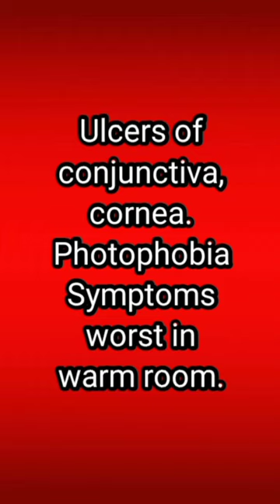Argentum Nitricum for Conjunctivitis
Eye infection or Conjunctivitis or pink eye homeo treatment

Conjunctivitis:
Inflammation or infection of the outer membrane of the eyeball and the inner eyelid.

Conjunctivitis, or pink eye, is an irritation or inflammation of the conjunctiva, which covers the white part of the eyeball. It can be caused by allergies or a bacterial or viral infection. Conjunctivitis can be extremely contagious and is spread by contact with eye secretions from someone who is infected.

ACONITE Nep 30
- Conjunctivitis from cold, dry wind, reflection of snow. Inflammations from injury (Symph.).
- Hot and dry.  Red conjunctiva of lids. Profuse lachrymation. Lids hard and swollen.
- PHOTOPHOBIA FROM SUNLIGHT.
- Eyeballs feel enlarged.
- Loss of vision after fright, very cold or hot weather.

APIS Mel 30
- Inflammations with swellings, burning pains, amel. cold applications.
- Great swelling of conjunctiva, lids turned inside out.

ARGENTUM NITRICUM (arg-n.) 30
- CONJUNCTIVITIS. Bright red, raw area, like raw meat.
- Ulcers of conjunctiva, cornea.
- Photophobia agg. warm room.
- Purulent opthalmia, esp. in babies.

BELLADONNA 30
- Photophobia.
- Glistening. Wild.
- Dilated pupils.

CALCAREA SULPHURICA  30
- Inflammation with thick, yellow discharge. Agglutination of lids.
- Ulcers of cornea.

EUPHRASIA OFFICINALIS  30
- Constant ACRID LACHRYMATION. agg. Wind (Puls).
- CONJUNCTIVITIS. Burning, swelling, and agglutination of lids. Margins itching and burning.
- SENSATION OF SAND or dust in the eyes. As if a hair before them.
- Frequent inclination to blink.
- STICKY MUCUS ON CORNEA, must wink to remove it.
- Little blisters on cornea.
- Rheumatic iritis. Opacities. Cataract.
- Photophobia.

HEPAR SULPHUR (hep.)  30
- Purulent conjunctivitis with great sensitiveness to air, touch, amel. warmth.
- Eruptions on eyelids.
- Ulcers of cornea. Iritis. Blepharitis.

Pulsatilla  30
- CONJUNCTIVITIS, allergies. Pain, itching amel. cold application (Sulph).
- Obstruction of lacrimal duct, yellow-greenish discharge (Kali-s, Sil).
- Styes (Staph).

RUTA G 30
- AILMENTS FROM STRAINING EYES (Phys, Nat-m, Onos), esp. from fine work, agg. exertion of vision. Stiffness of eye-muscles.
- Conjunctivitis, pain and heat, as if eyes of fire.
- Disturbances of accommodation (Phys).

Precautions:
1) Use sunglasses

2) Hydrate your eye by splashing water on specific intervals

3) Avoid screen or minimise screen time

Vaidehi clinic,
shop no :5,
Devnandan Altezza,
Ahmedabad, Gujrat.
CONJUNCTIVITIS homeopathic medicine
Anti addiction
CONJUNCTIVITIS treatment homeopathy
Homeopathic medicine for CONJUNCTIVITIS
CONJUNCTIVITIS recovery
CONJUNCTIVITIS
CONJUNCTIVITIS english
CONJUNCTIVITIS in hindi

Wart removal in single application!! 1 ही बार लगाये और मस्से हमेशा के लिये गायब by Dr Prashna.

1 shade fair by homeopathy. होमिओपॅथी से चेहरे से दाग धब्बे हटाये और गोरा रंग पाये. by Dr Prashna

बंद नाक के लिये Otrivin इस्तेमाल करते हैं? Homeopathic(oral)decongestant for blocked nose Dr Prashna

Homeopathy for eye strain (pain) & computer vision syndrome by Dr Prashna. आंखो मे दर्द

Homeopathy for eye strain (pain) with dry eyes by Dr Prashna. आँखो के सुखापन का ईलाज.

कही मोबाईल से तो नही कोरोना फैल रहा है???. Is it Corona spread by mobile phone??